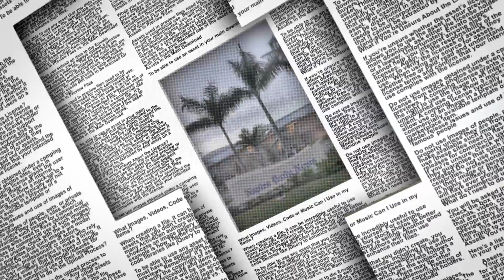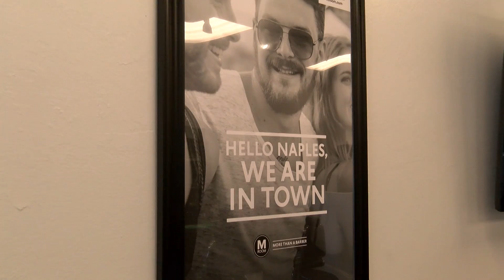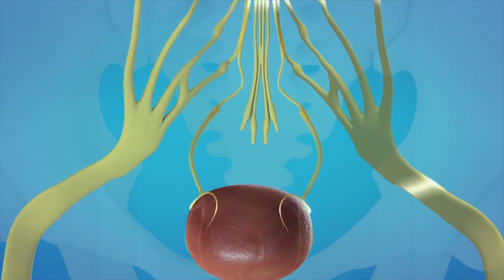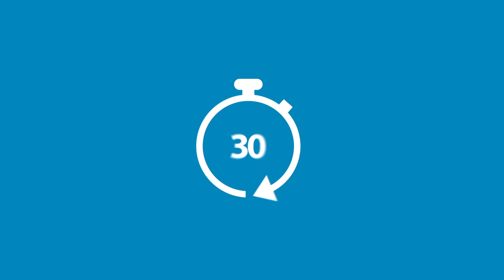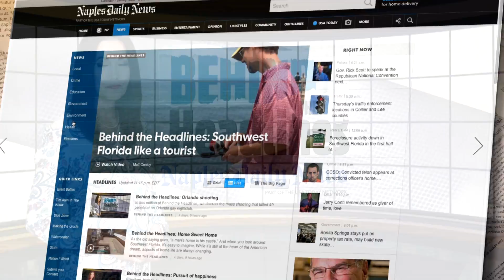Behind The Headlines July 30th 2017: A Home For Business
Lift-off! Business accelerators provide a launchpad for startups. Explore them with us.